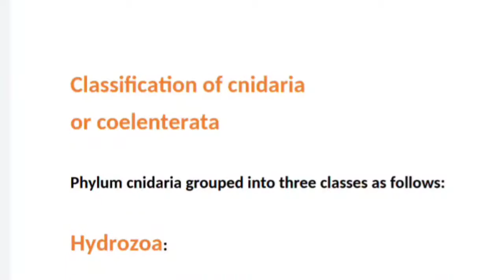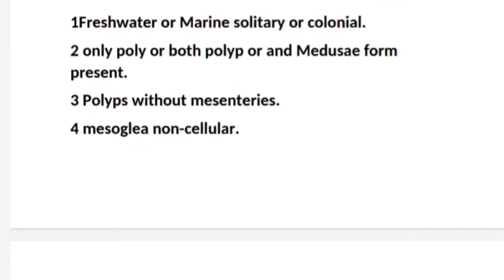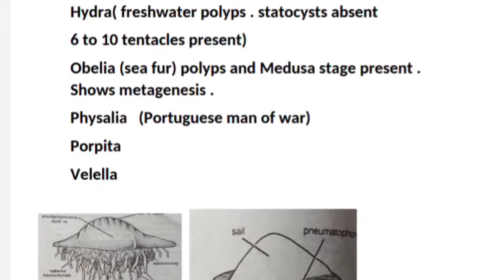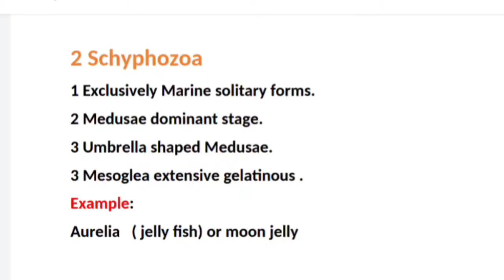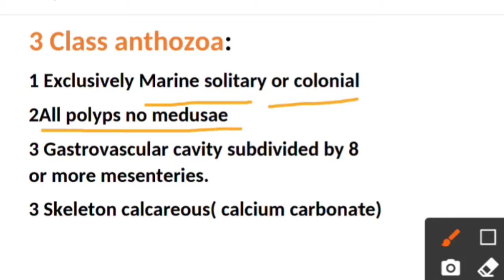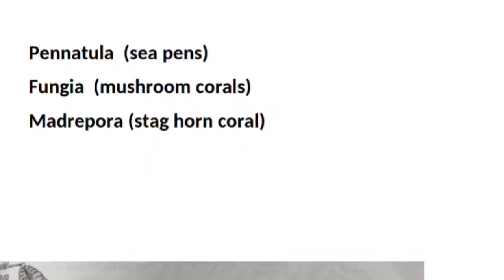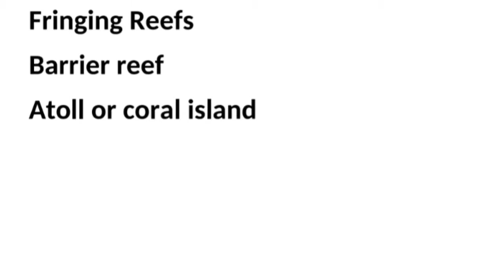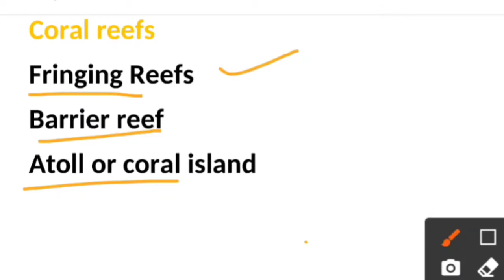Neet biology/phylum cnidaria classification with example in bengali/Class 11 biology/animal Kingdom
☑️Animal Kingdom
☑️Phylum cnidaria classification in bengali

 The content of this video is about the classification of phylum cnidaria or coelenterata in Bengali for  class 11 biology and neet exam.In this video you will learn about the classification of phylum cnidaria.  Classification of phylum cnidaria or coelenterata with lots of important example.

In this channel ms bio guide Monju Sharma has discussed classification of cnidaria and metagenesis in cnidaria which will be helpful for you to crack neet exam 2022
And 11th board exam.
Let's crack biology neet exam 2022 with Monju Sharma.

Topics covered
1classification of phylum cnidaria.
2 metagenesis.

Phylum coelentarata classification
Cnidaria classification
Classification of phylum cnidaria
Monju Sharma
Animal Kingdom